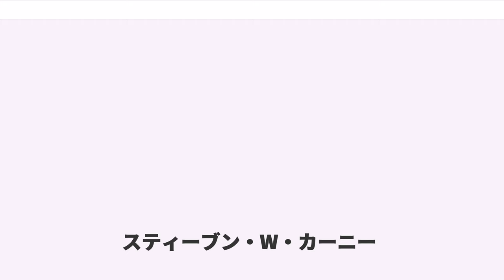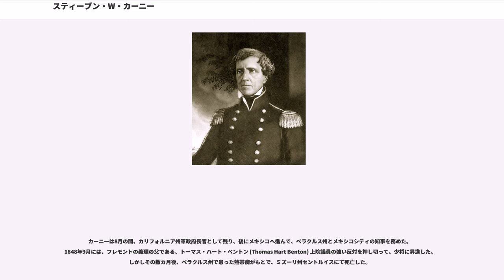スティーブン・W・カーニー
オレゴン・トレイル

スティーブン・ワッツ・カーニー（Stephen Watts Kearny，1794年8月30日 - 1848年10月31日）はアメリカ合衆国陸軍の将校。米墨戦争の間の南西部での活躍、とりわけカリフォルニア州の征服で有名である。「アメリカ軍騎馬隊(w:United States Cavalry)の父」と言われる。カリフォルニオ政府の行動を管理した厳しい規律「カーニー・コード(w:Kearny code)」は彼の名にちなむ。

カーニーはニュージャージー州ニューアークで生まれた。彼の家族はアイルランド出身で、もとは" O'Kearny "という名であった。カーニーは公立学校に行き、コロンビア大学で学んだ後、米英戦争の勃発とともに陸軍に入隊した。戦争中、彼は勇敢さを示し大尉に昇進した。

戦争の後すぐの1819年、カーニーはヘンリー・アトキンソン (w:Henry Atkinson) 将軍の指揮下で、西部の開拓地へ任じられ、現在のモンタナ州とワイオミング州のイエローストーン川を探険したアトキンソン探検隊のメンバーとなる。そして1825年、探検隊はイエローストーンの河口に到着した。この探険の間、カーニーは広範囲の道の記録とネイティブアメリカンとの交流を続けた。

1826年、カーニーは ミズーリ州の新しい軍事基地で最初の司令官になることを命じられた。基地に滞在している時、彼はたびたびルイス・クラーク探検隊のウィリアム・クラークを訪問した。ここで彼は、クラークの継娘と出会い、後に結婚して、11人の子供をもうけたが、一人も大人になるまで生きられなかった

カーニーはミズーリ州で騎馬隊の服装一式で揃えた竜騎兵の部隊を組織した。これは、後に躍進するアメリカ合衆国騎馬隊の最初の部隊である。この部隊は現在のカンザス州のレブンワース砦に駐留し、ここでカーニーは大佐に昇進した。彼はまた、陸軍の Third Military Department の司令官にも命じられ、グレートプレーンズにおける様々なネイティブアメリカン部族との和平を保ち開拓地を守る任務についた。1840年代初めまでに、西部への移住者がオレゴン・トレイル (w:Oregon Trail) に沿って旅をするようになると、カーニーは軍隊に、移住者をネイティブアメリカンからの攻撃から守るようエスコートさせた。幌馬車の群れをエスコートする軍隊の慣習は、この後数十年の公式な政府の方針となった。移住者を守る努力の一部として、カーニーは現在のネブラスカ州ネブラスカシティ (Nebraska City) 近くに、カーニー砦 (w:Fort Kearny) と呼ばれる新しい基地を設置した。しかし軍はその場所がよくないことを悟り、カーニー砦は現在のネブラスカ州プラット川沿いの場所に移された。

米墨戦争が起こった時、カーニーは1,700名の軍を率いてニューメキシコ州サンタフェへと前進し、1846年8月18日、当地に軍事政府を立てた。彼は1か月以内に民間の政府にすることを約束した。

サンタフェを無血で征服した後、カーニーは9月25日、カリフォルニア州へ向かった。この部隊は、300名という非常に少人数の部隊だったが、サンパスカルの戦い (w:Battle of San Pasqual) でアンドレス・ピコ (w:Andrés Pico) の軍と戦った。カーニーの生き残った軍隊は、ロバート・F・ストックトンの指示の下で、サンディエゴを拠点に海軍にも編成された。この結合された軍隊は、12月にサンディエゴの支配を固め、1847年1月、サンガブリエルの戦い (w:Battle of Rio San Gabriel) とラメサの戦い (w:Battle of La Mesa) によってロスアンェルスを支配した。

陸軍将校としてカーニーは、戦闘の終了時に当地を支配する権利を強く主張し、ストックトンと対立した。しかし、当地のメキシコ軍が1月13日に降伏した際、彼らが降伏した相手はストックトンでもカーニーでもなく、ストックトンの補佐官のジョン・C・フレモント中佐だった。ストックトンはこの手柄を奪い、フレモントを当地の軍政長官に任命した。怒ったカーニーは首都ワシントンに、命令を下す権威は自分にあることの確認書と、フレモントの解任と逮捕を要求した。その後フレモントは一度軍法会議で有罪...